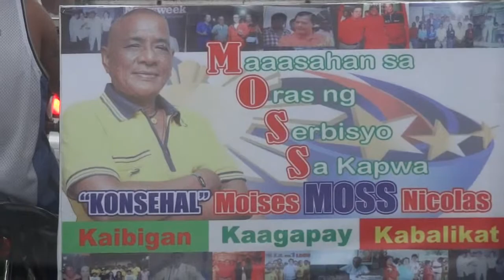Off the Beaten Track in Cabuyao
Heading for Barangay Gulod in Cabuyao City, in response to an invitation to a fiesta, I was surprised to find we were travelling through acres of rice fields just off the main highway. The scenery, like the weather, can change so quickly in the Philippines. We were so busy talking, eating, meeting old friends, that we quite missed the annual Gulod carnival, and we didn't realise, on the way back, that the motor tricycle just ahead of us, bearing my namesake's image on the back, was being ridden by Gerald, who had to get home ahead of us in order to open the gate of the Cantillano Building.